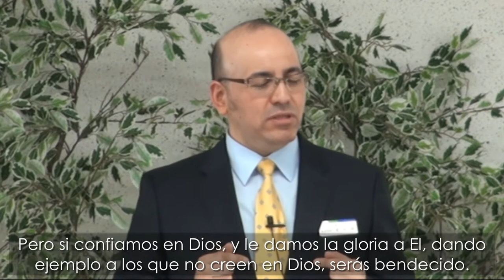The Secret of the Wise (Proverbs 17:28)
CEM 25.Aug.2013